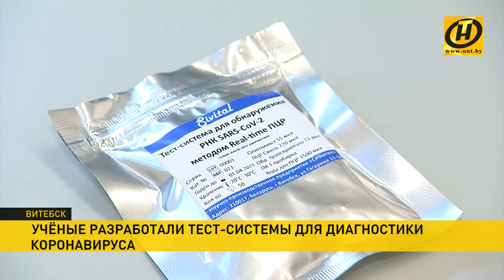Белорусские ученые разработали тест-системы для диагностики коронавируса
В Витебске приступили к выпуску тест-систем для диагностики коронавируса. Всего за неделю ученые разработали методику, испытания пройдут в Витебске и Минске. Получено и разрешение от Минздрава на производство. В ближайшее время готовы выпустить до ста тысяч тестов. Разработкой витебских ученых уже заинтересовались в Украине, Узбекистане и Казахстане.